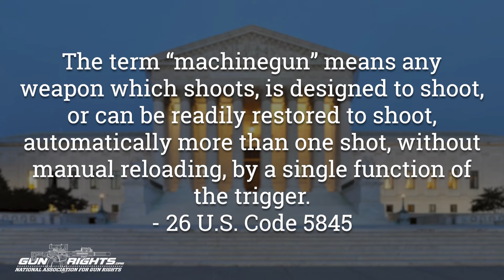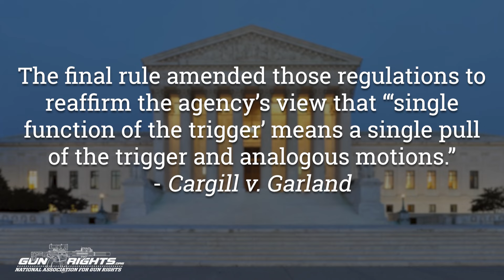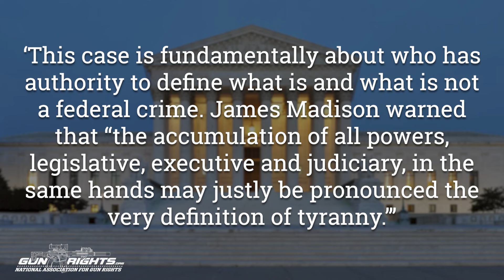Trump's WORST Batch of Gun Control Is About To Be OVERRULED!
Hannah Hill, Executive Director for the National Foundation for Gun Rights, gives a breakdown of Cargill v. Garland and the important precedent SCTOUS could set against the OUT OF CONTROL ATF.

00:00 Cold Open
00:38 How Did The ATF Get SO Out Of Control?
01:38 this Happened Under Trump?
02:32 This Is A Republican Problem
03:40 Garland v. Cargill
05:16 Federal Definition Of "Machine Gun"
06:21 The ATF Acknowledges Their Inconsistency
07:37 We Filed An Amicus Brief
10:47 Join The FIGHT!